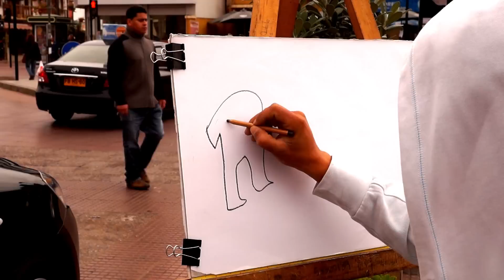Carlos Timba - Ragasón